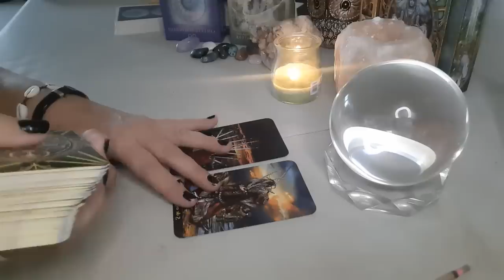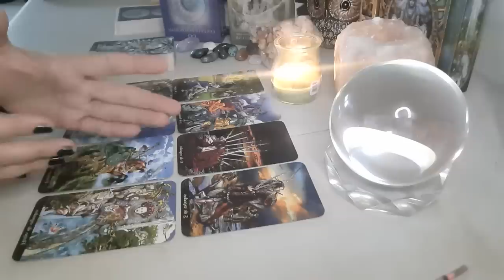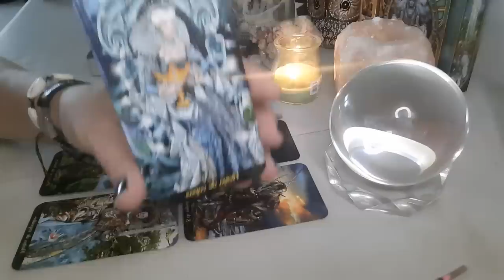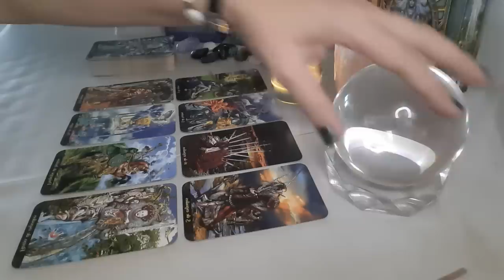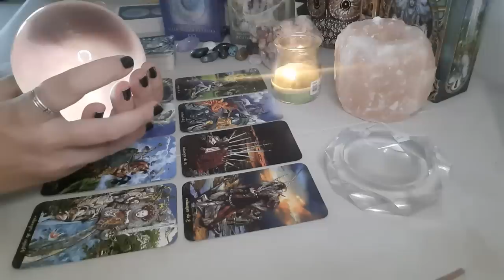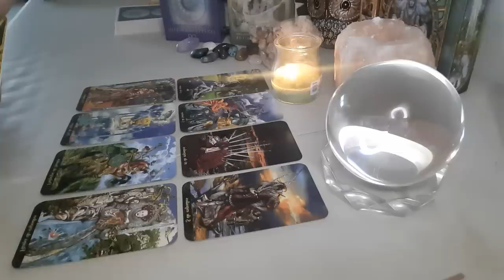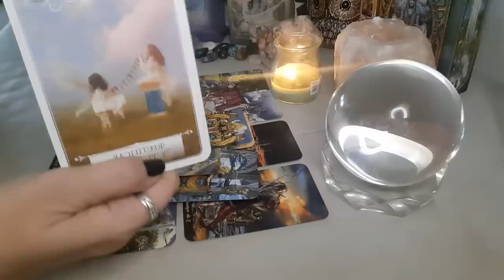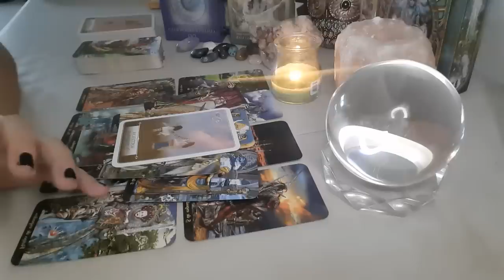GEMINIS El final Llegó ⚔️